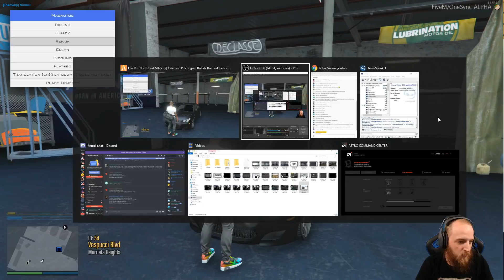North East MAG RP / is NOW LIVE / day 16/ henry the sales man